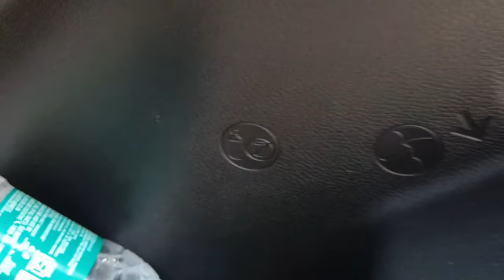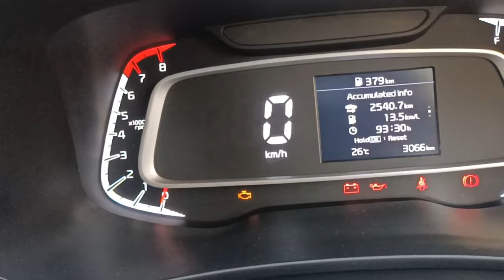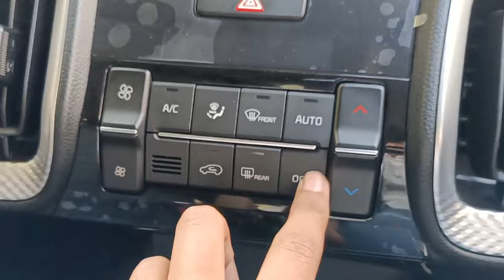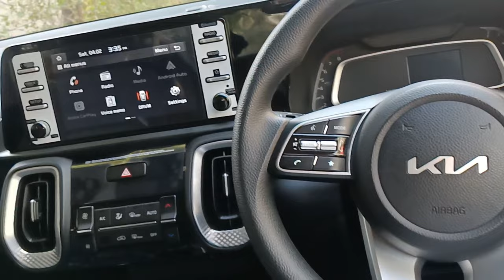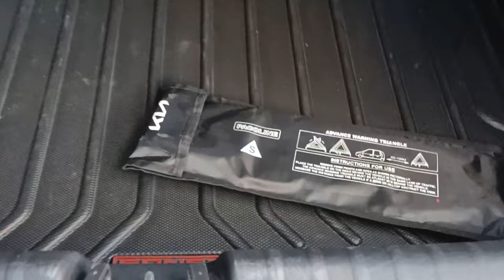KIA SONET 2023 (HTK+)❤️ सब से ज़बर्दस्त | HARSHIT 0008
INFORMATION ABOUT KIA SONET HTK+ WHICH IS VALUE FOR MONEY AND HAS QUIET DECENT FEAUTRES KEEP WATCHING AND SUB FOR MORE...

CURRENTLY HAVING BREZZA 2021 AND WAGONR 2022

(. KINDLY IGNORE. )